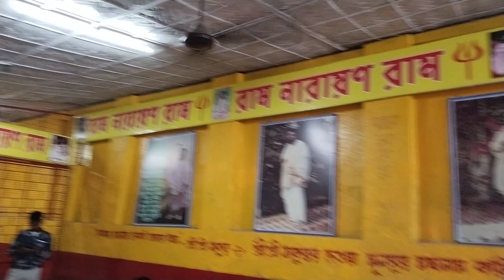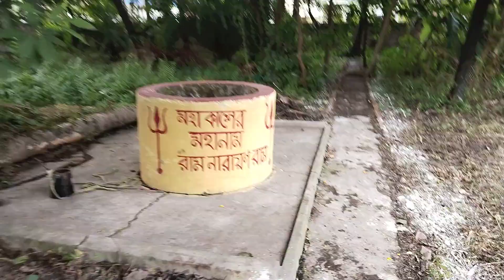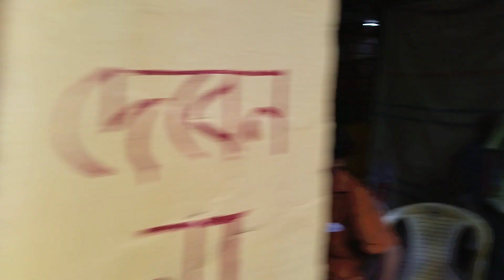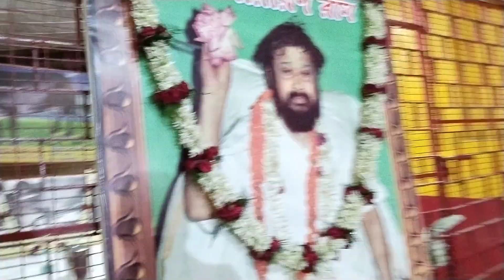কামধেনু মায়ের বাগান বাড়ি । রাম নারায়ণ রাম। সুখচর ঠাকুর বাড়ি।SUKHCHAR . BALAK BRAHMACHARI MAHARAJ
🍁কামধেনু মায়ের বাগান বাড়ি দর্শন🍁
🍁ঠিকানা সোদপুর ঠাকুর বাড়ির নিকট🍁

🍁সোদপুর থেকে ব্যারাকপুর নগর পরিক্রমা এর পর কামধেনু বাগানে মহানাম
৩০শে জুন ২০২২🍁

ভিডিও - @BEDH-DARSHAN1993